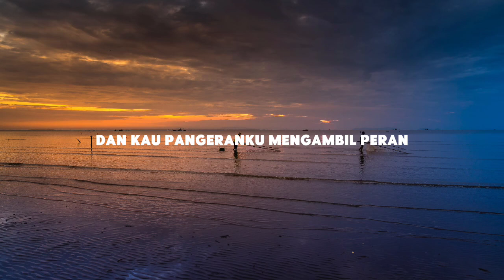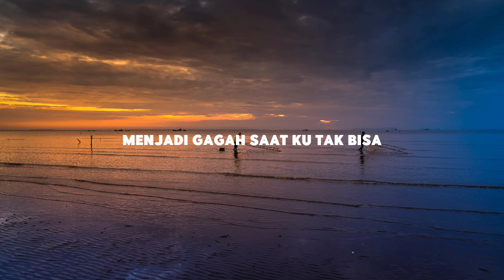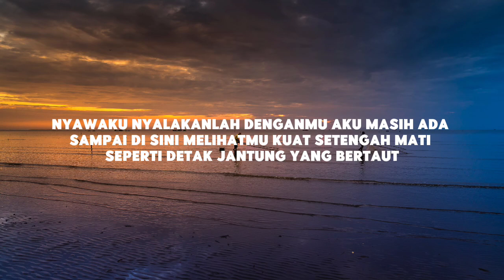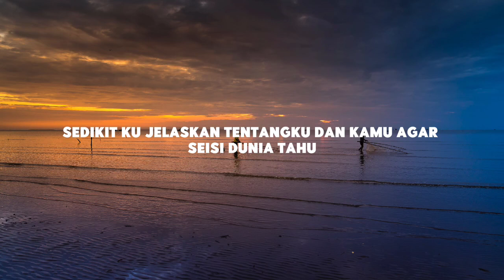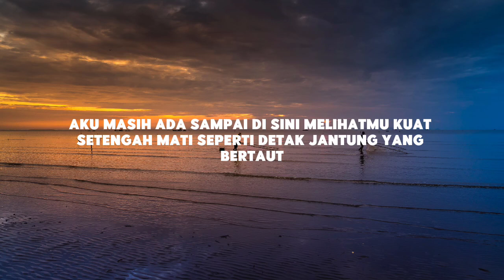Nadin Amizah - Bertaut (Lirik)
📝 Lirik:

Bun, hidup berjalan seperti bajingan
Seperti landak yang tak punya teman

Ia menggonggong bak suara hujan
Dan kau pangeranku, mengambil peran

Bun, kalau saat hancur ku disayang
Apalagi saat ku jadi juara
Saat tak tahu arah kau di sana

Menjadi gagah saat ku tak bisa

Sedikit kujelaskan tentangku dan kamu
Agar seisi dunia tahu

Keras kepalaku sama denganmu

Caraku marah, caraku tersenyum

Seperti detak jantung yang bertaut

Nyawaku nyala karena denganmu

Aku masih ada sampai di sini

Bun, aku masih tak mengerti banyak hal

Semuanya berenang di kepala
Dan kau dan semua yang kau tahu tentangnya

Menjadi jawab saat ku bertanya

Semoga lama hidupmu di sini
Melihatku berjuang sampai akhir

kau rumahku,
nadin amizah - sorai,
bertaut speed up,
nadin amizah taruh,
nadin amizah beranjak dewasa lirik,
runtuh,
nadin amizah bertaut karaoke,
bertaut cover,
kukira kau rumah,
bertaut live,
lirik lagu,